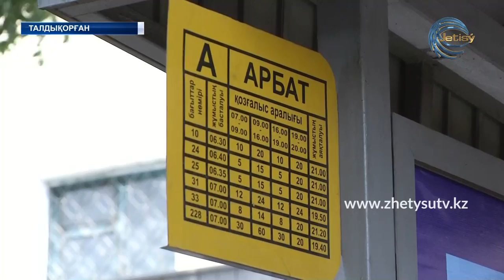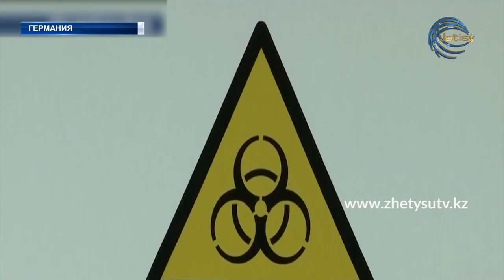ЖЕТІСУ ЖАҢАЛЫҚТАРЫ (19.06.20) 17:00